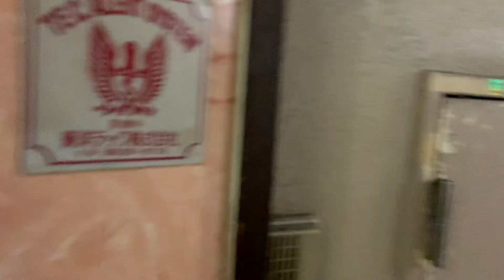Sweat Like An Ape! - Groom of Doom TV live from Osaka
Filmed in Osaka, Japan on the Oromocto Diamond Let's Go Japon 2019 tour.